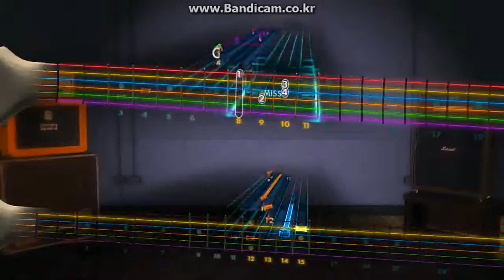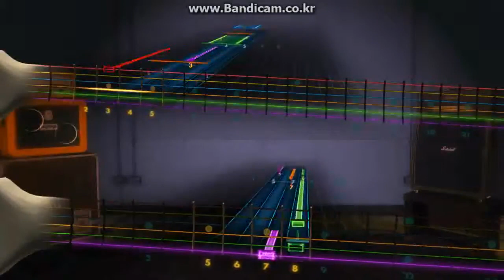rocksmith 하늘색꿈 Locust